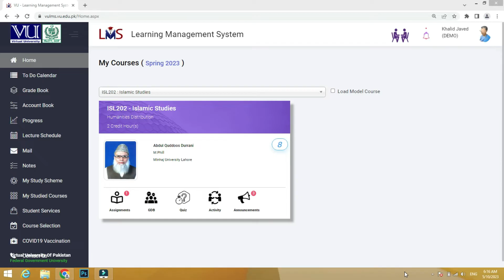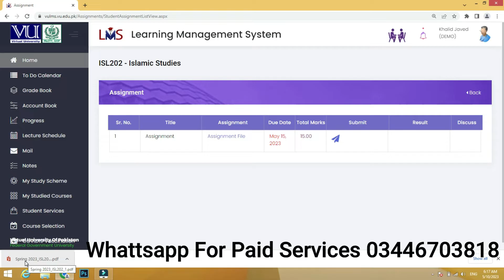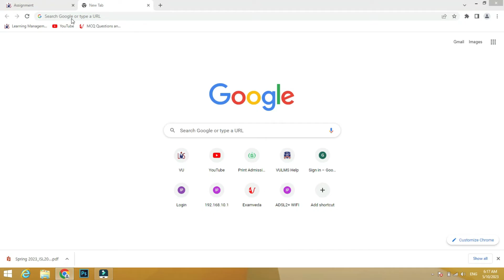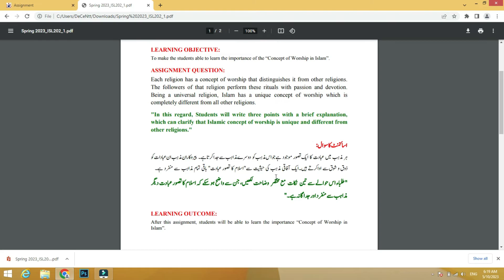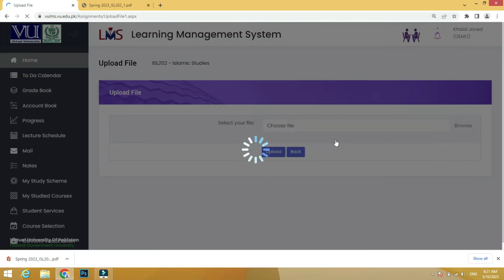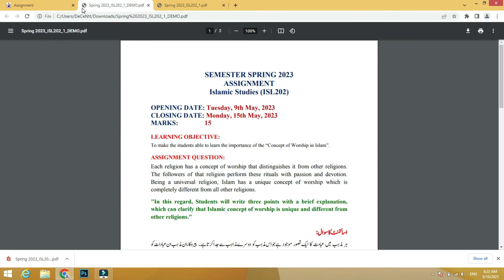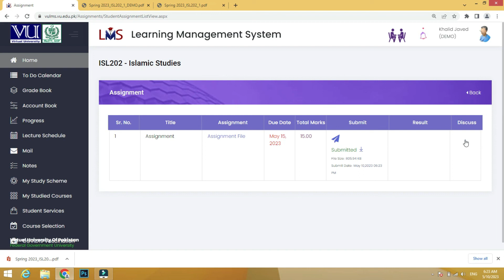How to submit vu assignments, how to upload vu assignments, how to update vu assignments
Today I share How to submit vu assignments, how to upload vu assignments, how to update vu assignments, vu lms in the Virtual University of Pakistan.